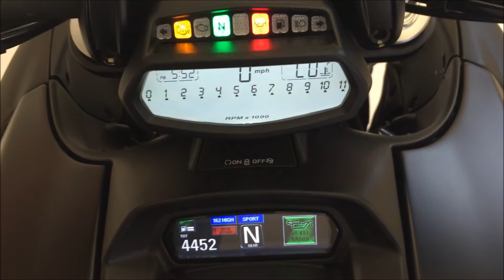2015 Ducati Diavel Dark NEW MODEL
For sale: LIKE NEW 2015 Ducati Diavel Dark with low miles and carbon Shift Tech exhaust